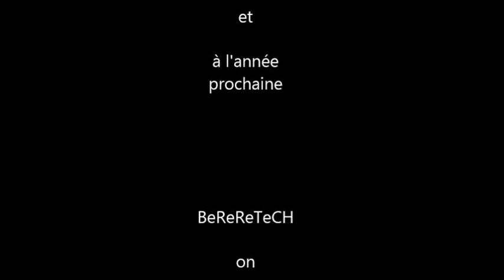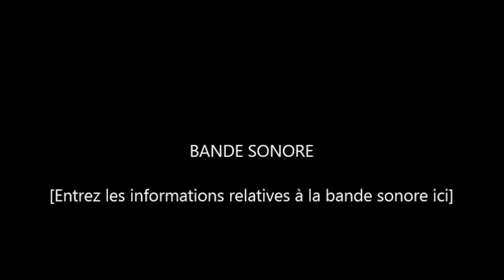BeReTeCH fete la musique au MANS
Un petit montage pour ma première fête de la musique millésime 2015. 5h de mix live. Une ambiance de folie à la fin. Merci au petit papi qui m'a dépanné une  prise de courant. Merci à toutes les personnes qui ont dansés sur ma musique, merci à Rom1 le caméraman pour ces vidéos, merci à tous les potes qui sont passés me voir et merci aux policiers qui ont matés la fin de mon set et surtout merci à  Jack (Lang). A l'année prochaine...
BeReTeCH on Soundcloud Mixcloud Facebook Google+ Youtube